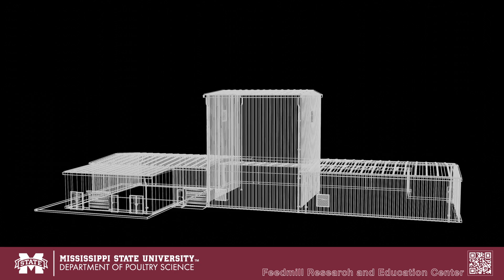Poultry Feed Mill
Learn about fund raising efforts related to the Poultry Feed Mill in the College of Agriculture and Life Sciences at Mississippi State University.